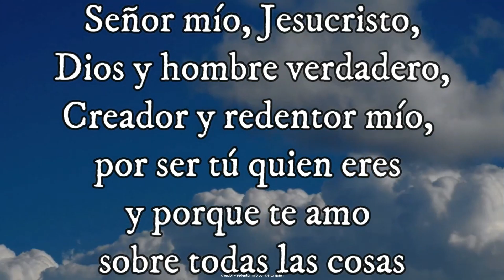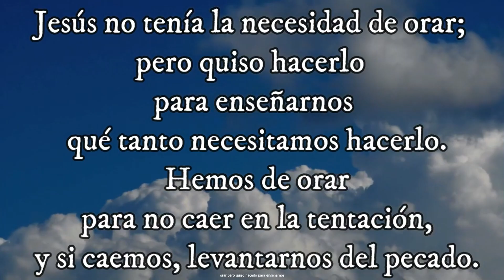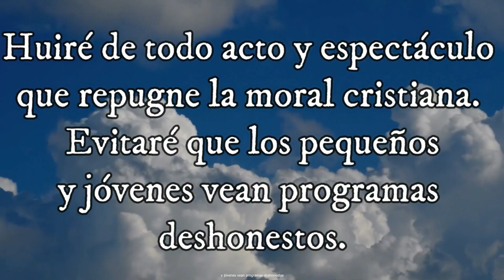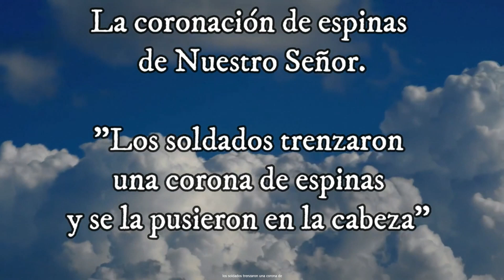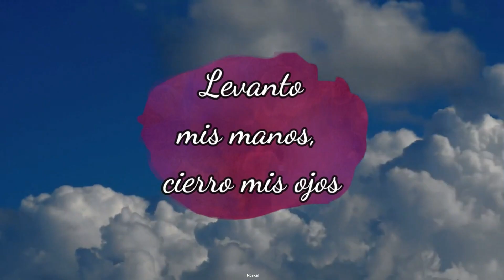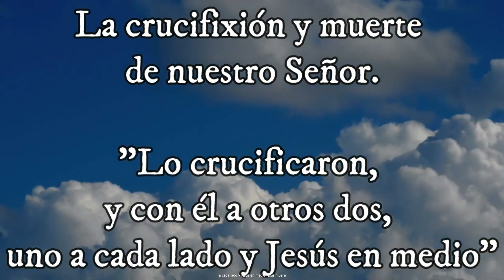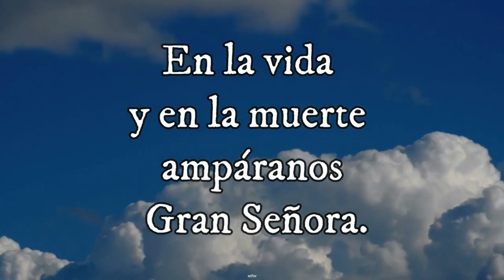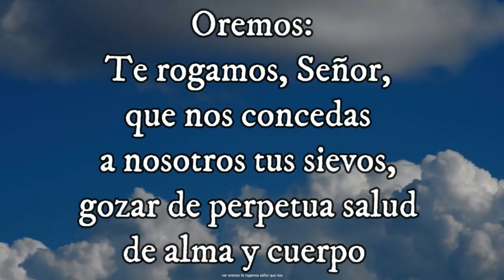SANTO ROSARIO MISTERIO DOLOROSO Santo Evangelio según san Lucas (21, 29-33) 29-11-2024